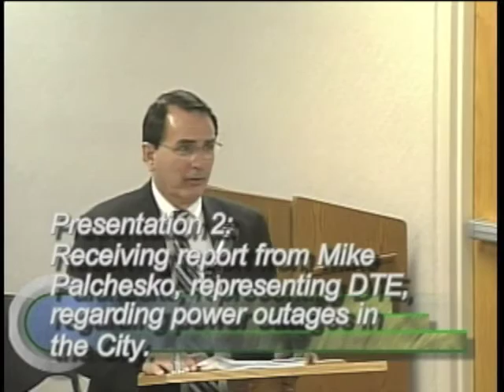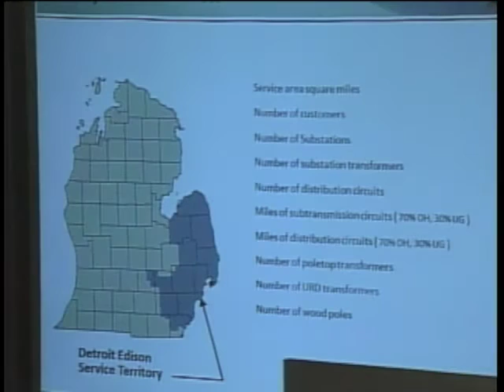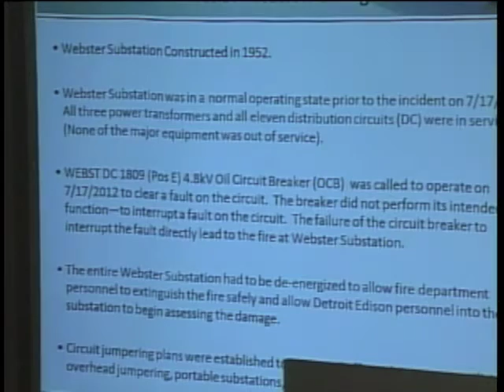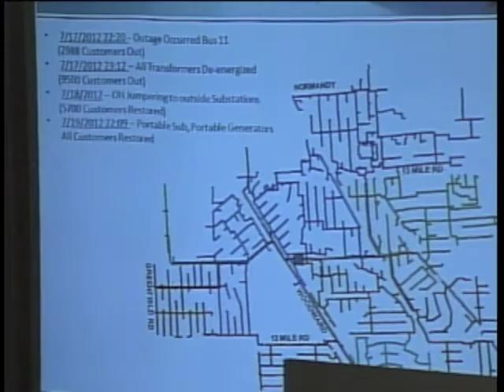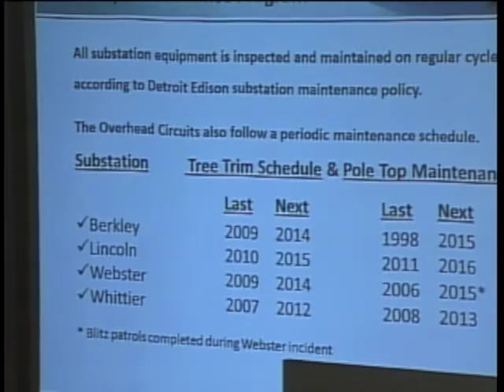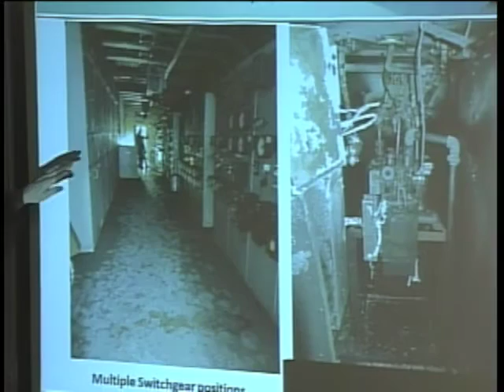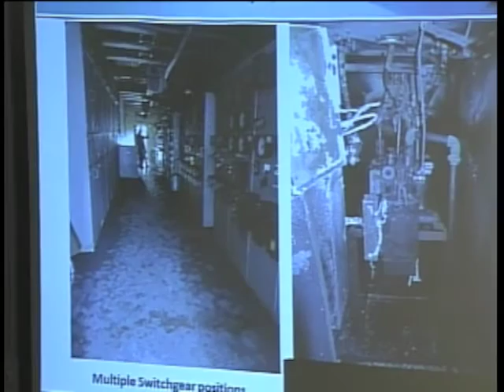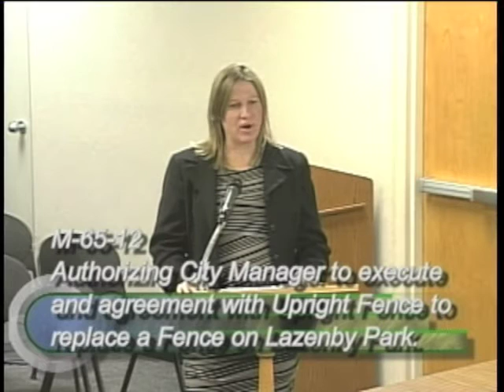Berkley City Council Meeting - October 15, 2012